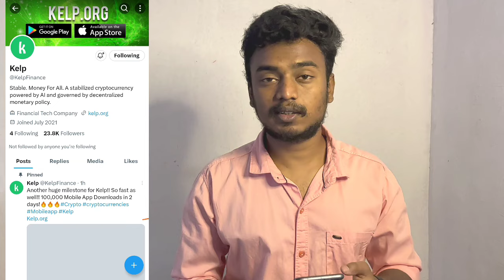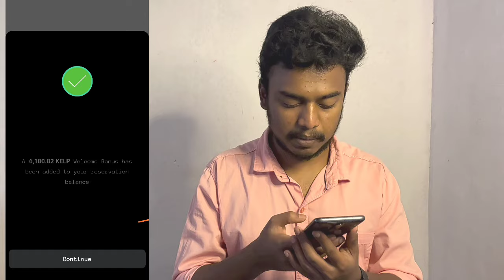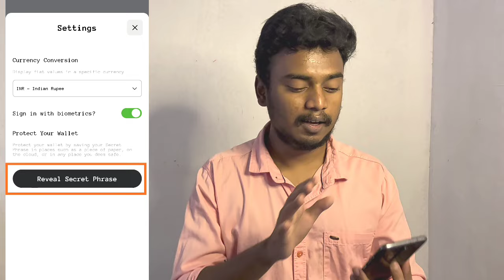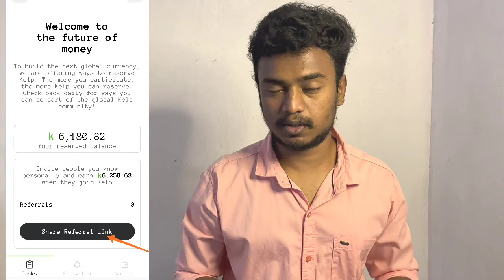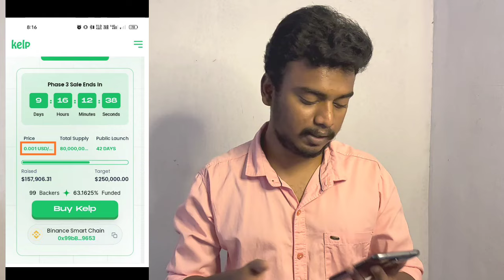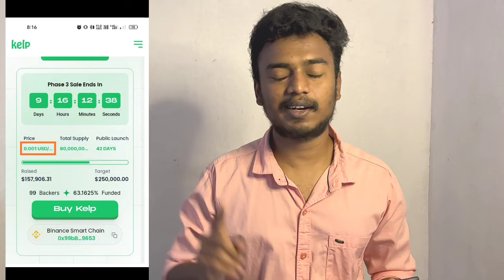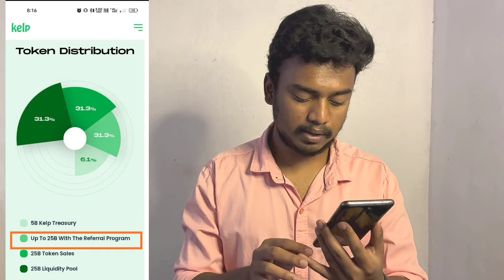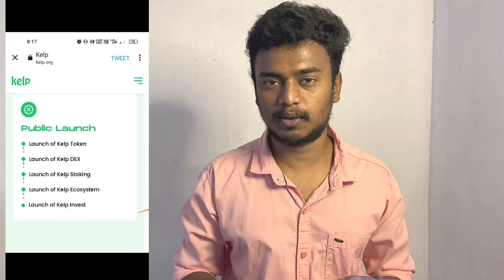2 ನಿಮಿಷದಲ್ಲಿ ₹1,300/- Claim ಮಾಡ್ಕೊಳ್ಳಿ 😍 | New Earning App In Kannada | Without Investment | Loot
HERE U CAN FIND BEST WITHOUT INVESTMENT EARNING APPS 😍

➡️ LOOT LINK 🔗 :👇👇👇
💥 loot over

INSTANT WITHDRAWAL APPS👇👇
➡️NAVI LOOT [SIGN-UP - ₹250(upto), REFER - ₹100]

PAYTM CASH FOR STUDENTS AND OLD STUDENTS
➡️COLLEGE REVIEW AND AREA REVIEW [1 REVIEW - ₹100 , TOTAL ₹650 EARNING]